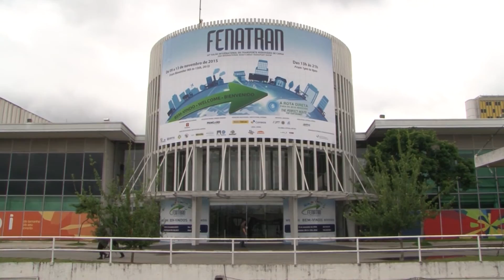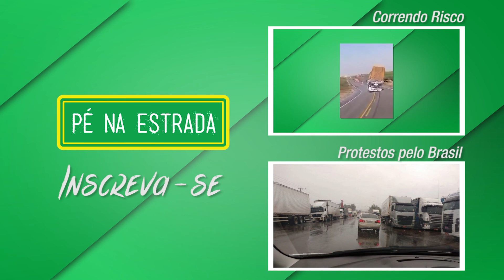Fenatran 2015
O Pé na Estrada esteve na Fenatran 2015. A feira, que tem o foco principal nos pesadões veio um pouco diferente. Reduziu o tamanho e o destaque foram as implementadoras. Um jeito diferente de driblar o difícil momento econômico.